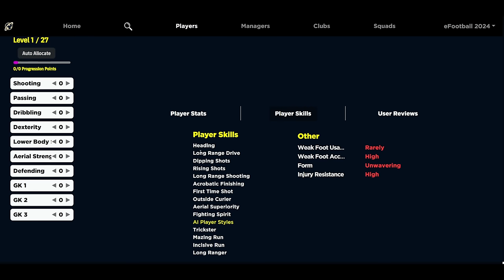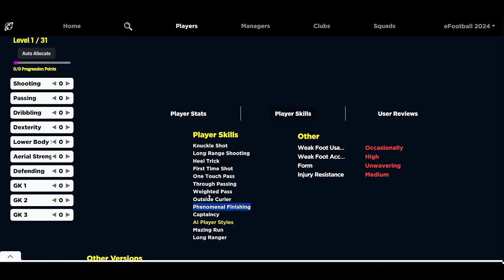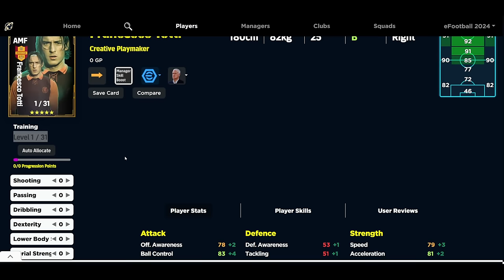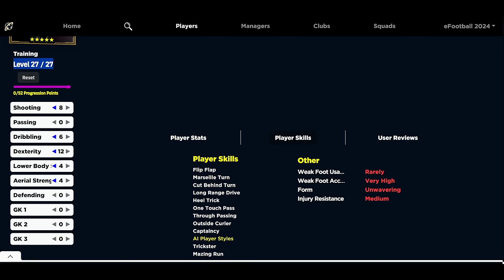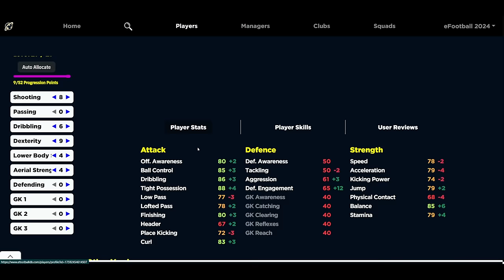Whats's NEW MONDAY | TOTTI, CRUYFF & STOICHKOV are HERE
Monday sees some new double boosters join the efootball dream team with TOTTI, CRUYFF & STOICHKOV double boosters.